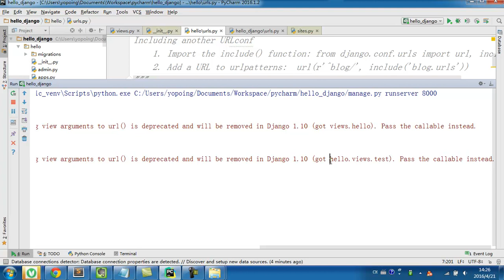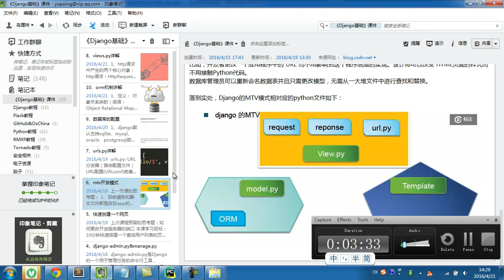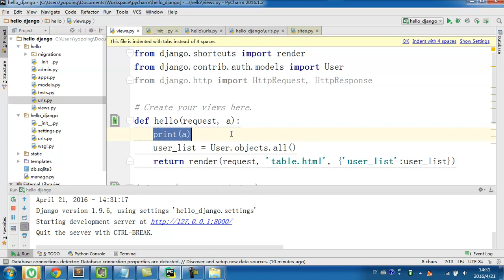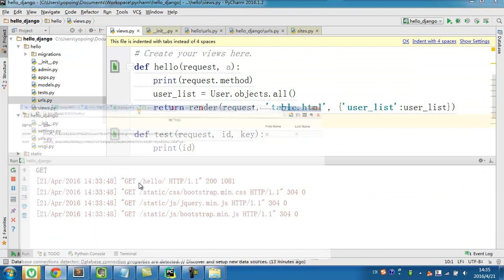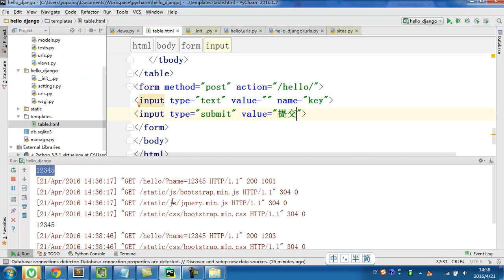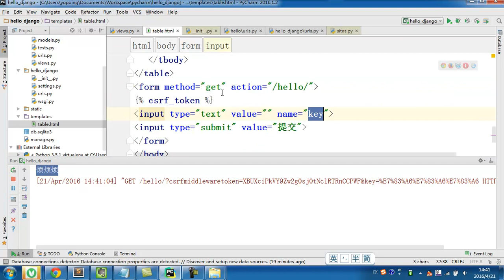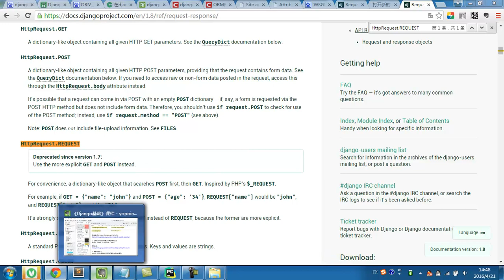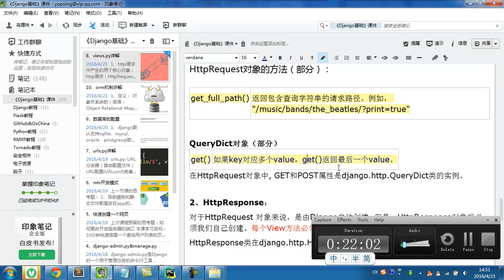django基础 8 8 views py详解一